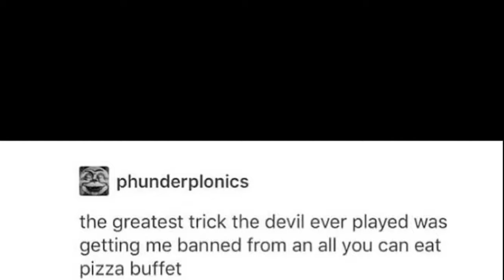c h u n k y ~~~ c h e e s e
help me